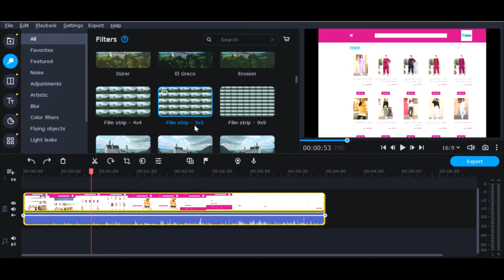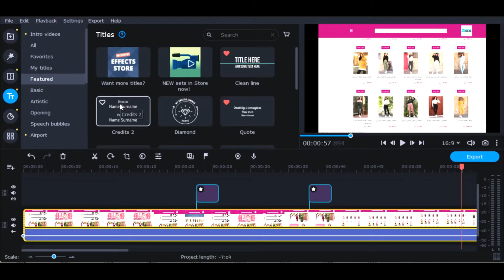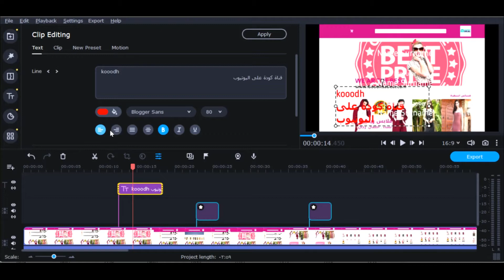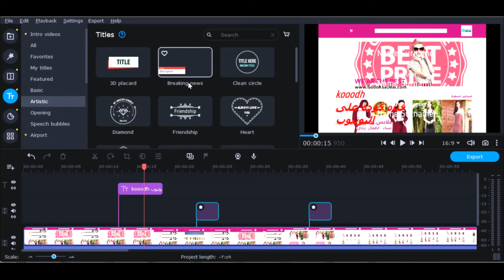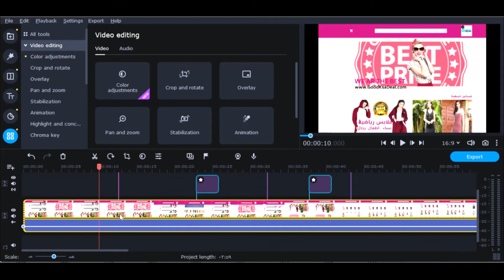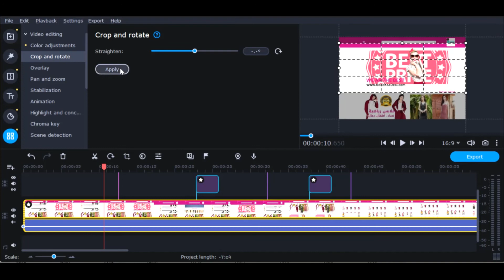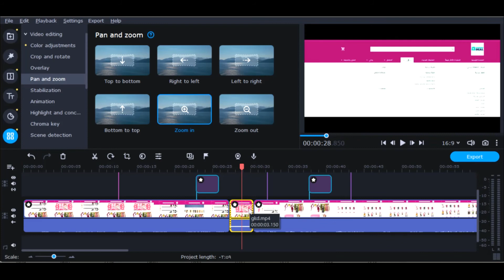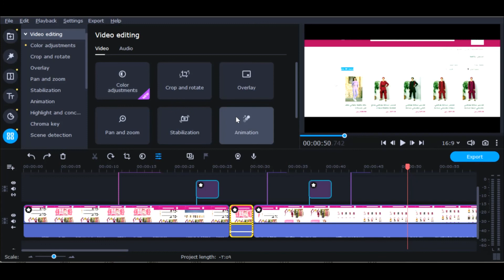برنامج مونتاج - مونتاج الفيديو - أفضل برنامج مونتاج وعمل فيديو للفلوقر واليوتيوب الجزء 4 شرح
موفافي أفضل برنامج مونتاج وعمل فيديو للفلوقر واليوتيورب الجزء 4  شرح Movavi
Movavi#
يعتبر انتاج أفضل الفيديوهات في الفترة الأخيرة موضوعاً صعباً للعديد من الفلوقرز و يوتيوبر بسبب قلة البرامج التي تساعد على انتاج ومونتاج مقاطع الفيديو واضافة المؤثرات علي هذه الفيديو .
لكن في الآونة الأخيرة قامت شركة هولندية بتطوير برنامج نعتبره من خلال التجربة انه أفضل برامج المونتاج المدفوعة وهو برنامج موفافي لتحرير الفيديو والصور واضافة المؤثرات واخراج فيديوهات خاصة او تجارية بشكل جميل. في هذه الاجزاء سوف نشرح كيفية استخدام برنامج#موفافي والاستفادة منه لأبعد حد.